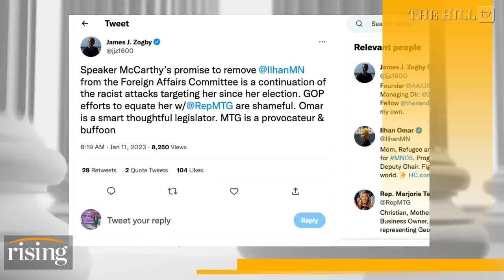Ilhan Omar, Eric Swalwell KICKED OFF Intel & Foreign Affairs Cmte, GOP Rejoice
Briahna Joy Gray and Robby Soave discuss Rep. Ilhan Omar's (D-Minn.) recent comments on Israel.